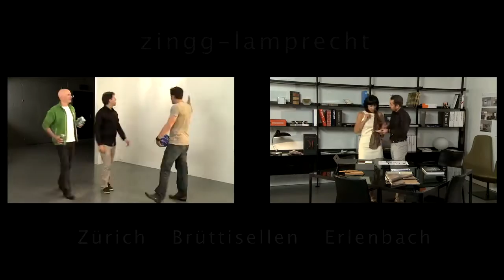Zingg-Lamprecht TV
Zingg-Lamprecht TV Commercial